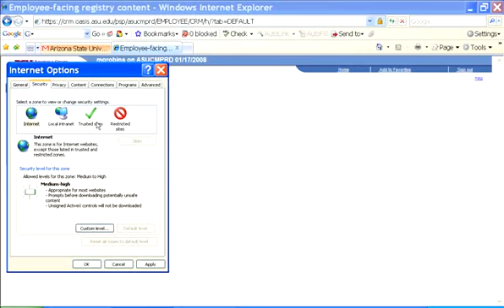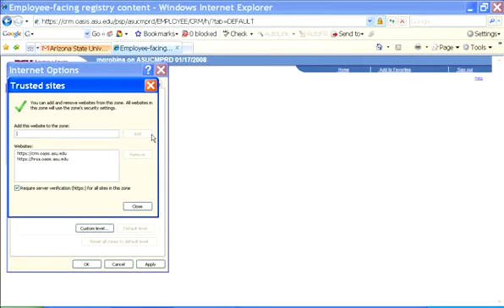Adding PeopleSoft As A Trusted Site In Internet Explorer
Resetting browser security levels and adding PeopleSoft as a trusted site in Internet Explorer is an important step for ASU faculty and staff becasue it allows downloads and pop-up menus from PeopleSoft into your browser.